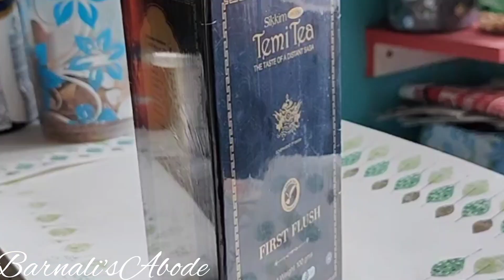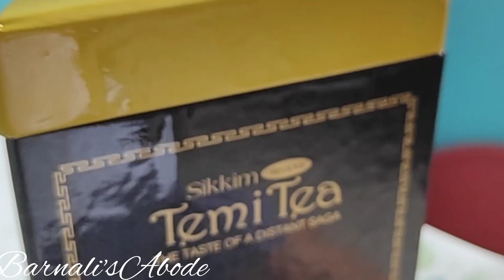"First Flush" in Orthodox Tea।। Sikim Tea।। Temi Tea।।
Fresh Orthodox Sikkim Tea ।। Just brought in from Gangtok ।। Story of today spent in cooking vlogging and drinking the first sip of "First Flush" Orthodox Tea ।।